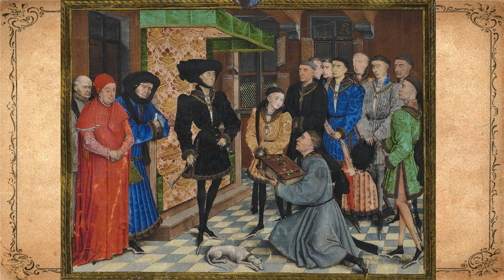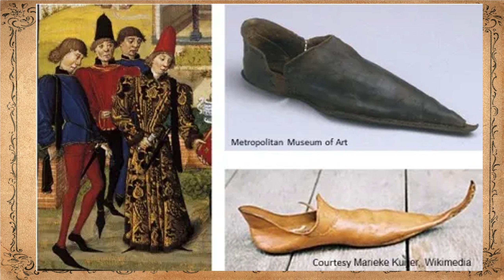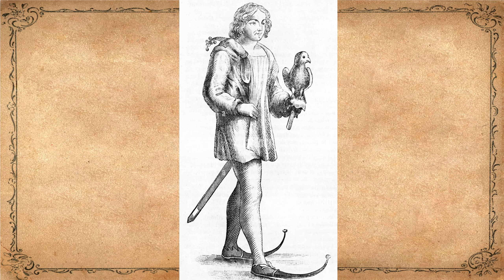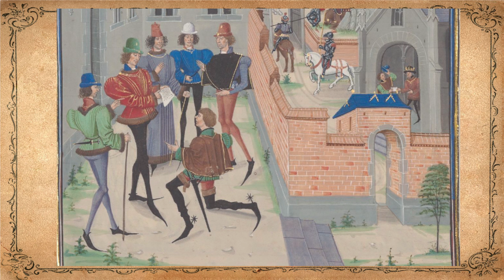Medieval shoes, Why Were Medieval So Obsessed with Long, Pointy Shoes?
However, shoes with extra-long tips were usually relegated to the wealthiest people who could afford to walk around in such impractical footwear, according to Atlas Obscura. Essentially, the shoes were a status symbol for the rich, just like private jets, yachts, and expensive watches are today.